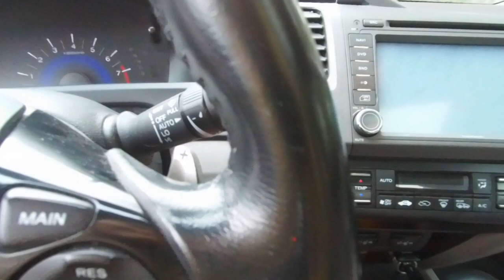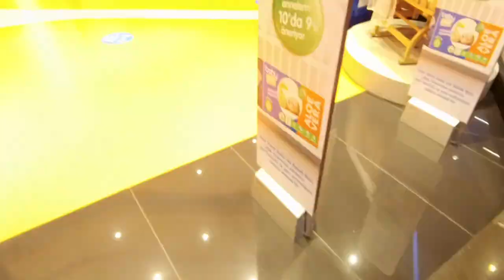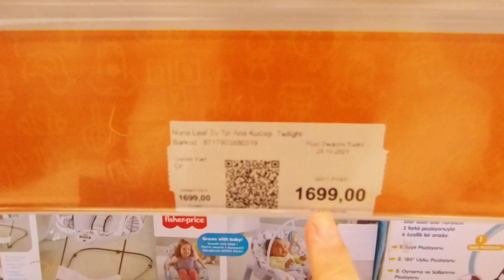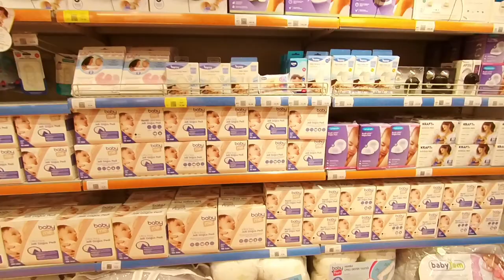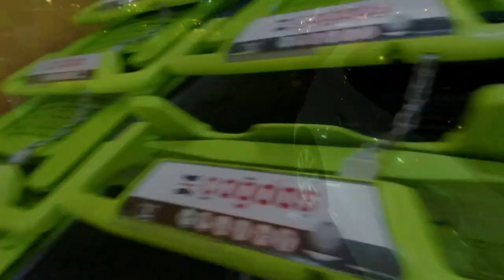HAMİLE PİLATESİNE BAŞLADIM & 1 GÜNÜM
Jungle Pilates Studio